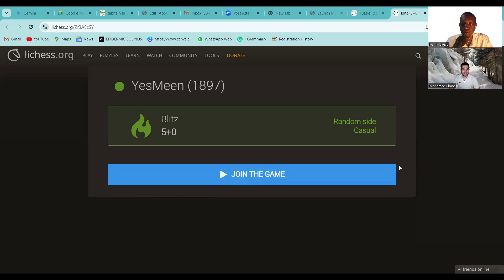CHESS COACHES PLAY FOR FUN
WORLD CHESS UNITY COACHES MET TO PLAY FOR FUN.